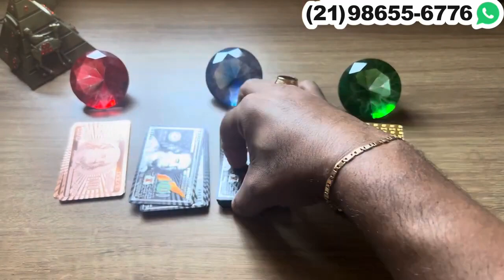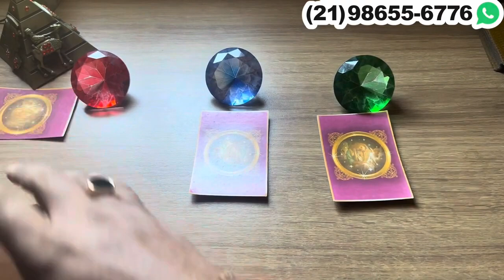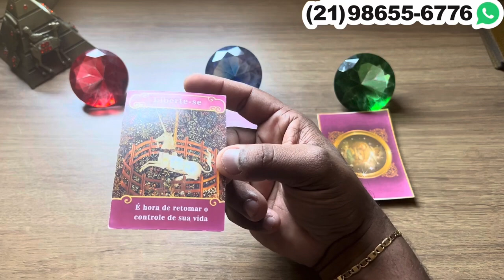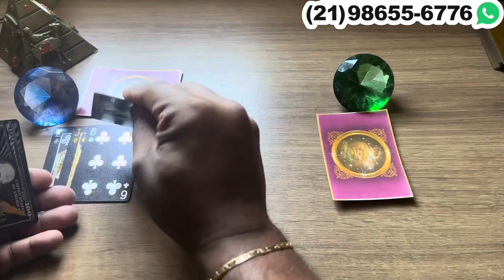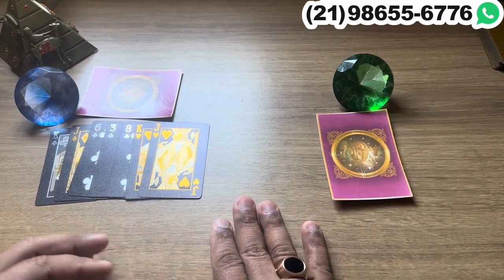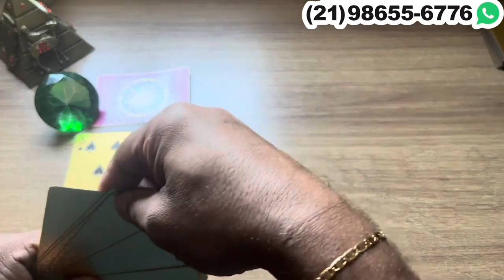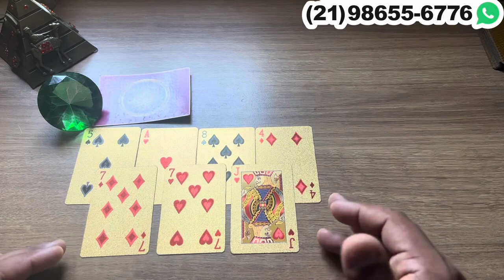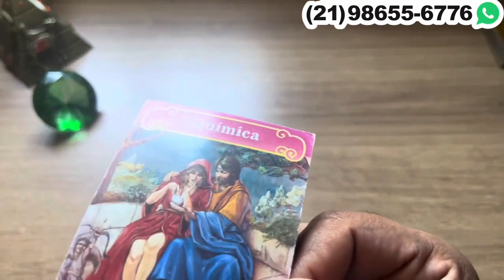MEGA TUDÃO DO SER AMADO EM RELAÇÃO A VOCÊ! | Tarot Responde 💘